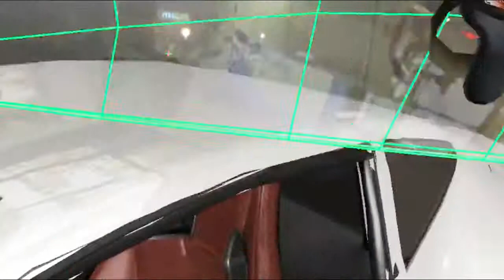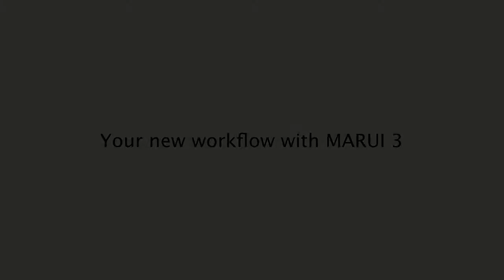Use Autodesk Maya in AR with MARUI 3 and OvrvisionPro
Do you believe that using Augmented Reality user interfaces to create 3D media contents has high potential?

The trial license is also available!